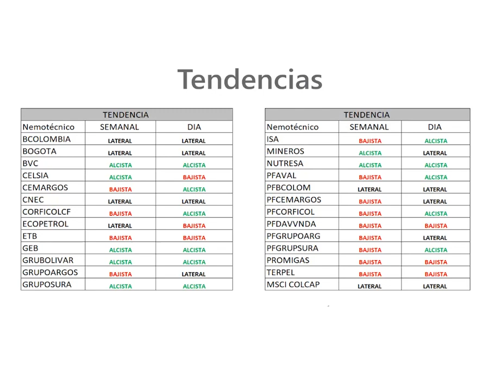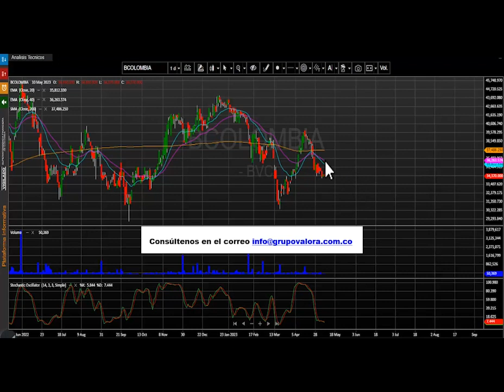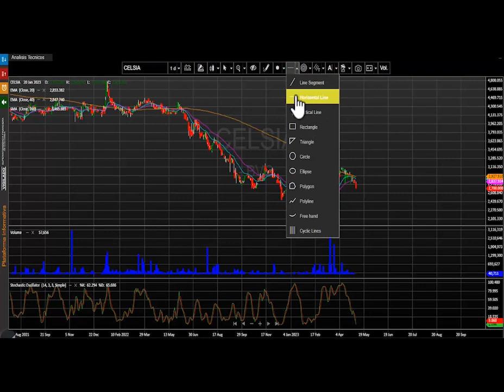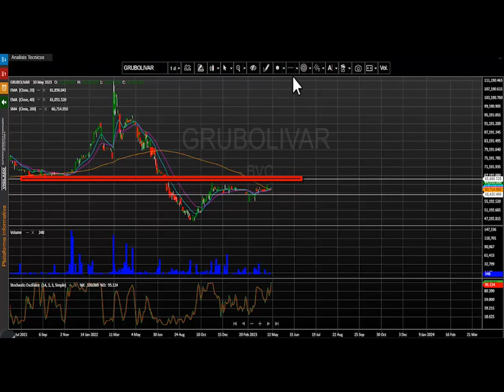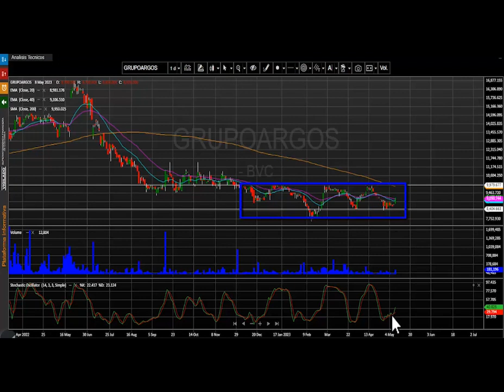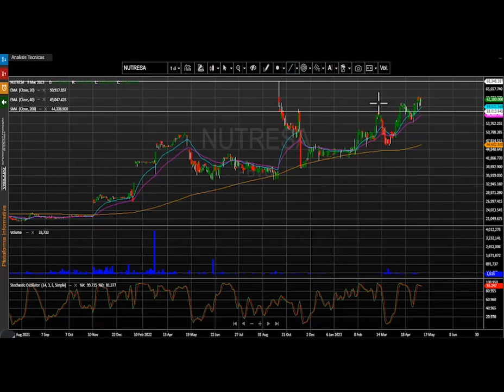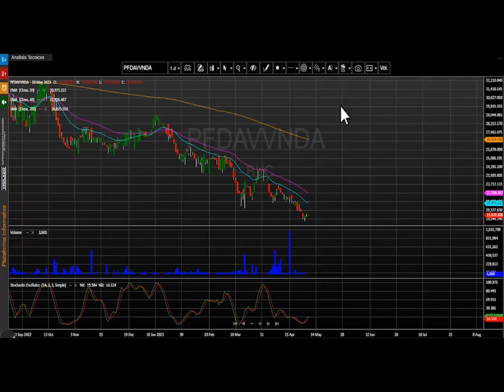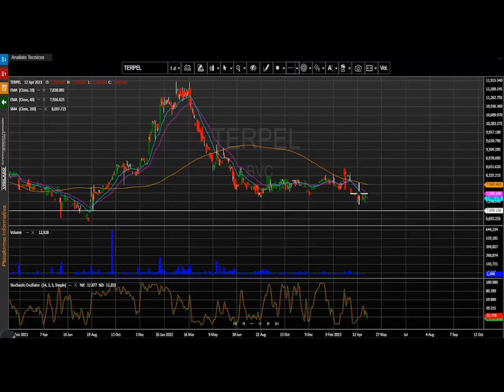Mayo 11, 2023: Grupo Argos se destaca en una jornada de poca volatilidad en Bolsa de Colombia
El índice msci colcap de la bolsa de valores de Colombia finaliza la jornada en 1.160,15 puntos marcando una variación leve positiva de + 0.05. Grupo Argos se destaca en una jornada de poca volatilidad en Bolsa de Colombia.

Desde nuestra perspectiva técnica el índice msci colcap conserva su desplazamiento lateral. La primera zona de soporte quedaría establecida en los 1.150 puntos, la cual se configura en las últimas jornadas.  En cuanto a su primera resistencia se ubica en los 1.205 puntos. Atentos a las señales otorgadas por el estocástico para esta tendencia.

Las acciones de Bancolombia preferencial (PFBCOLOM - 0.93%) se ubica en primer lugar en este ítem movilizando $9.587 millones al finalizar el día.

En el segundo puesto encontramos a la empresa de interconexión eléctrica S.A (ISA – 1.12%) que negocio $3.559 millones.

Finalmente, en la tercera casilla la petrolera estatal ECOPETROL (ECOPETROL - 0.38 %) que transo un monto de $3.394 millones.

En una jornada positiva para el índice msci colcap estos fueron los tres activos con mayores incrementos:

En el primer lugar tenemos los títulos de Grupo argos ordinaria (GRUPOARGOS) que sube 5.40%, reaccionando de forma positiva a sus resultados corporativos.

En la segunda casilla vemos las acciones Grupo Argos preferencial (PFGRUPOARG) que avanzan 3.68%.

El tercer título con buen desempeño en la jornada fue para de Corficolombiana ordinaria (CORFICOL) que sube 3.30%.

Los títulos de Grupo aval ordinaria (GRUPOAVAL) bajaron – 8.04% y se establecen como el activo con mayor castigo de la jornada bursátil.